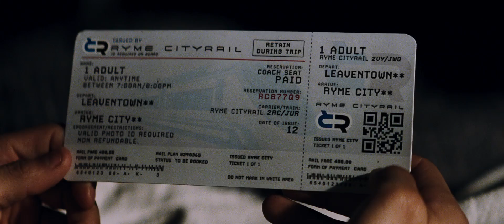Pokemon Detective Pikachu - Trailer #1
In a world where people collect Pokémon to do battle, a boy comes across an intelligent talking Pikachu who seeks to be a detective.
Director: Rob Letterman.
Writers: Dan Hernandez, Benji Samit.
Starring: Ryan Reynolds, Justice Smith, Kathryn Newton.